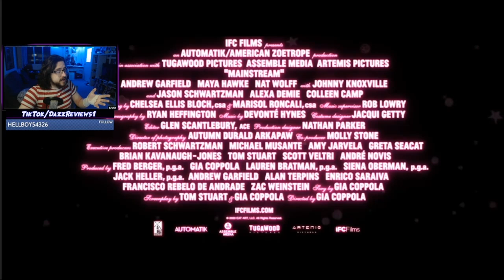Dazz Reacts To MAINSTREAM Trailer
Oh no. There's another Jack Paul movie. But it's got Andrew Garfield and Maya Hawke! What is going on...